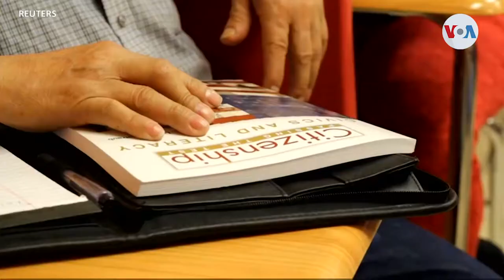Retrasos en ceremonias de naturalización para obtener la ciudadanía estadounidense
Durante meses las oficinas del Servicio de Ciudadanía e Inmigración Estados Unidos estuvieron cerradas por la pandemia por lo que la mayoría de los residentes permanentes no pudieron naturalizarse para obtener la ciudadanía estadounidense, y dada la cercanía de la elección, es probable que pierdan la oportunidad de votar. Informa Alonso Castillo, desde Miami.

¡Visítenos!